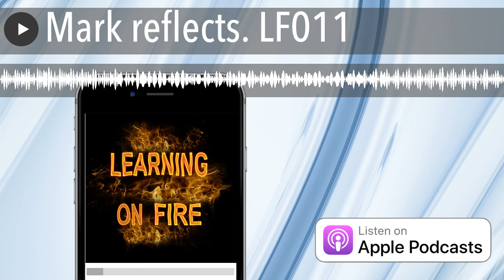Mark reflects. LF011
Mark Taylor creator and host of the Learning on Fire podcast reflects on the wisdom he has found by interviewing his first 10 guests.

Everyones story and journey is different but we are starting to see common threads that connect all of the people interviewed who are living life on their terms.

Thanks to all of those who have shared their wisdom so far and I look forward to what is yet to come.

Our aim is to find out what are the most important learning and educational moments that shaped their lives?

Taking the focus away from grades and test scores to an understanding of what real learning is all about.

Think of this podcast as a half hour conversation where the interviewee shares the most important things they have learned in life that they would wish to pass on to the next generation.